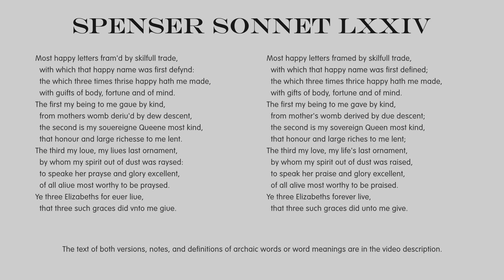Poetry: Edmund Spenser Amoretti Sonnet 74 - Modernised English with Notes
Most happy letters fram'd by skilfull trade,
  with which that happy name was first defynd:
  the which three times thrise happy hath me made,
  with guifts of body, fortune and of mind.
The first my being to me gaue by kind,
  from mothers womb deriu'd by dew descent,
  the second is my souereigne Queene most kind,
  that honour and large richesse to me lent.
The third my loue, my liues last ornament,
  by whom my spirit out of dust was raysed:
  to speake her prayse and glory excellent,
  of all aliue most worthy to be praysed.
Ye three Elizabeths for euer liue,
  that three such graces did vnto me giue.

Notes:
His mother, his Queen, and his betrothed – for whom these sonnets were written– were all called Elizebeth

Modernised Text:
Most happy letters framed by skilful trade,
  with which that happy name was first defined;
  the which three times thrice happy hath me made,
  with gifts of body, fortune and of mind.
The first my being to me gave by kind,
  from mother's womb derived by due descent;
  the second is my sovereign Queen most kind,
  that honour and large riches to me lent;
The third my love, my life's last ornament,
  by whom my spirit out of dust was raised,
  to speak her praise and glory excellent,
  of all alive most worthy to be praised.
Ye three Elizabeths forever live,
  that three such graces did unto me give.